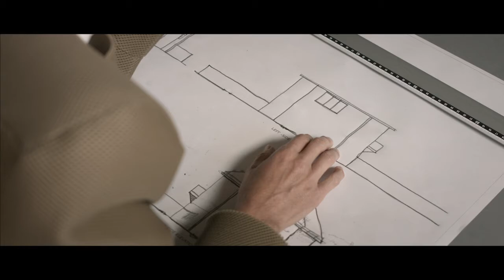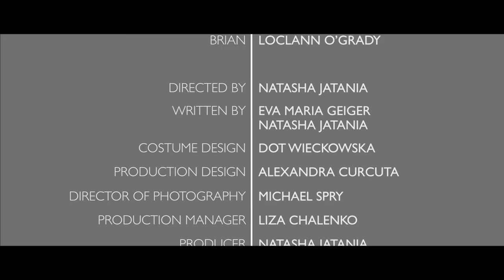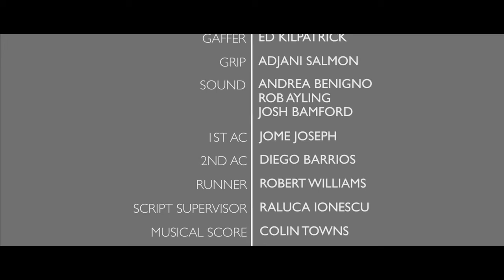Arketekton, featuring Karl-James Langford